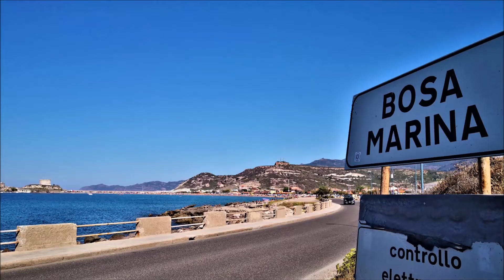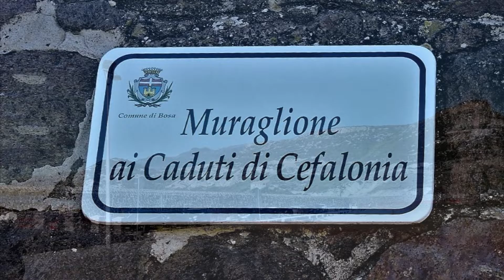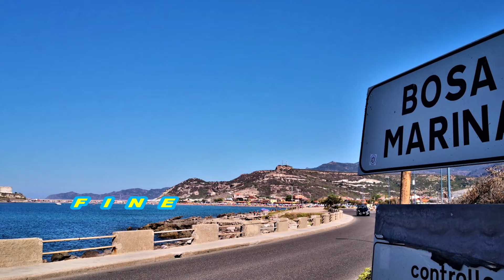Bosa Marina Stella di Sardegna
BOSA MARINA:
Non solo arte, cultura e tradizione agricola, artigiana e commerciale, l’unica autentica città medievale della Sardegna annovera anche spiagge e mare da sogno, uno splendido tratto della costa centro-occidentale dell’Isola

Uno spettacolo ancora più affascinante se lo osservi dalla maestosa torre che la domina dall’alto. La grande spiaggia di Bosa Marina si trova subito a sud del porto turistico e delle abitazioni della frazione costiera della città medievale di Bosa, il centro più importante della Planargia. L’arenile di sabbia dorata è ampio e lungo un chilometro e si immerge in un mare dalle tonalità verde smeraldo alternate all’azzurro, con fondale sabbioso che digrada dolcemente verso il largo. Per le sue acque limpide e pulite riceve ogni anno le 5 vele blu di Legambiente. È la spiaggia ideale per una giornata in totale relax, perfetta per famiglie con bambini, grazie anche a servizi come stabilimenti balneari con noleggio attrezzatura e natanti, luoghi di ristoro, escursioni in barca e immersioni subacquee. Potrai praticare numerosi giochi da spiaggia e sport del mare, come kite e wind surf. Il lido termina con un molo in trachite che collega la terraferma all’isola Rossa che fiancheggia la spiaggia, dominata dalla torre aragonese che in estate ospita mostre temporanee.

La costa bosana è lunga in tutto circa venti chilometri: a sud si trova la spiaggia di Turas, ampio arenile di sabbia grigio chiaro che affonda nel mare verde e cristallino con fondali subito profondi. Le altre perle si trovano a nord, lungo la panoramica per Alghero, a iniziare da s’Abba Druche, a quattro chilometri dalla città. Un chilometro più a nord c’è la splendida Compoltitu, sabbia bianca in una rada in parte chiusa e incorniciata da rocce levigate. Dopo altri due chilometri c’è cala sa Codulera: ciottoli e acque limpide sorvegliati da una torre aragonese. Accanto c’è Torre Argentina, una serie di insenature, calette e bianche scogliere, vicine l’una all’altra, che alternano sabbia a scogli piatti, che si immergono nel blu cobalto. Ancora più su, quasi a capo Marargiu, il promontorio dei grifoni - dove potrai avvistare il raro rapace - c’è la riparata cala Managu: sabbia fine color ambra chiara e acque sempre tranquille di un bellissimo azzurro-verde. Di fronte un isolotto che la rende ancor più suggestiva.
(Da SardegnaTurismo)